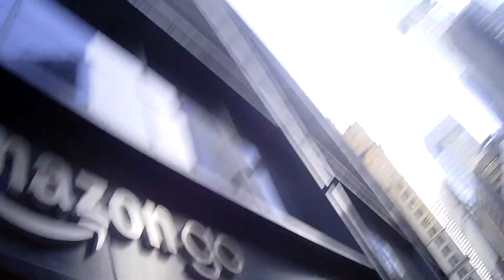NEW YORK WORLD TRADE CENTER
Journey around NY world trade center